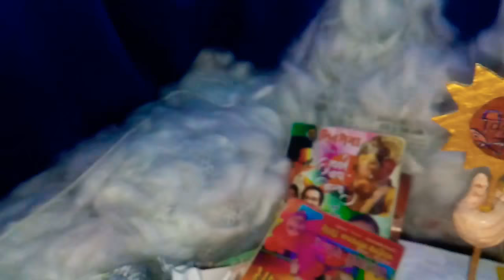Home made ganpati 2022 space decoration by Raman Upadhyay 2022 Ganpati Bappa murti homemade 2022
😘🚩😱Vikhrolicha samrat home made made ganpati and 🌌🚀space decorations🙏🎉🎊